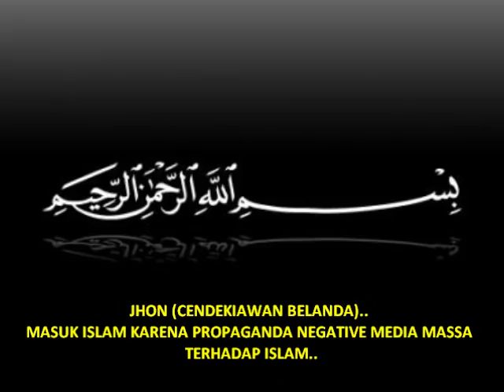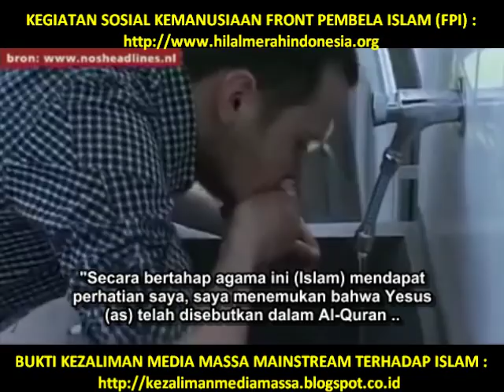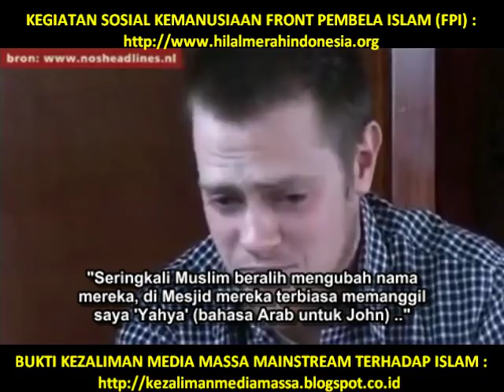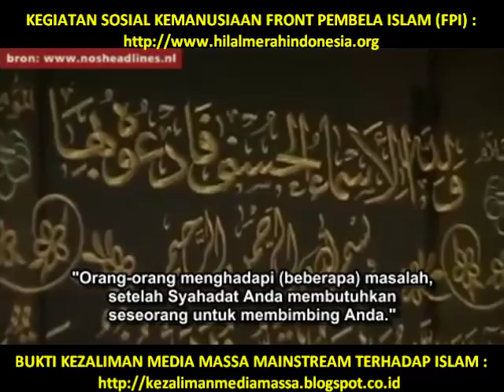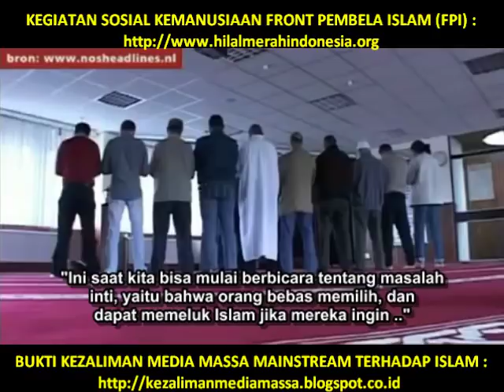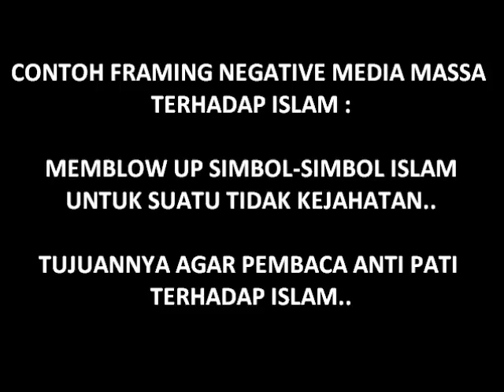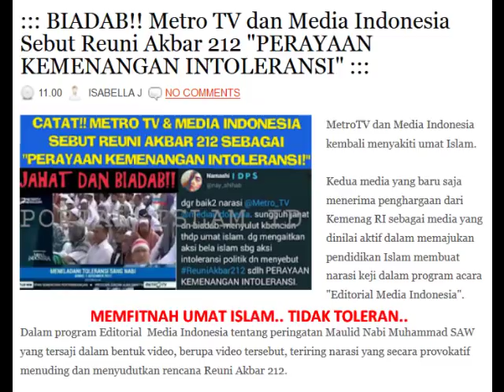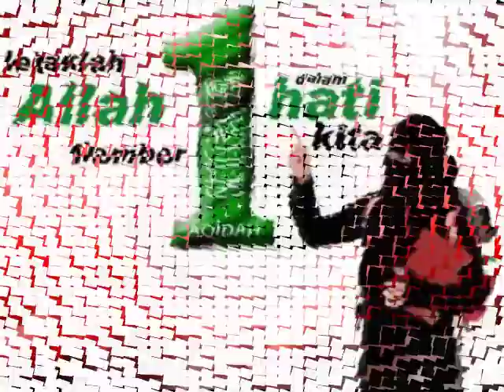JHON (CENDEKIAWAN BELANDA), MASUK ISLAM KARENA FRAMING NEGATIVE (FITNAH) MEDIA TERHADAP ISLAM..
▬▬▬▬▬▬▬ஜ۩Ϫ۩ஜ▬▬▬▬▬▬▬

▬▬▬▬▬▬▬ஜ۩Ϫ۩ஜ▬▬▬▬▬▬▬

▬▬▬▬▬▬▬ஜ۩Ϫ۩ஜ▬▬▬▬▬▬▬

▬▬▬▬▬▬▬▬▬ஜ۩Ϫ۩ஜ▬▬▬▬▬▬▬▬▬